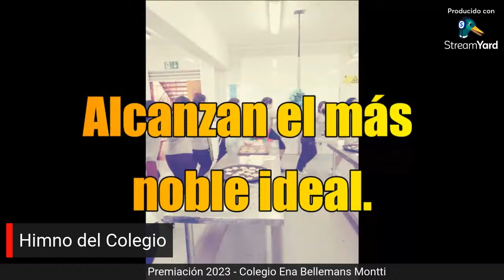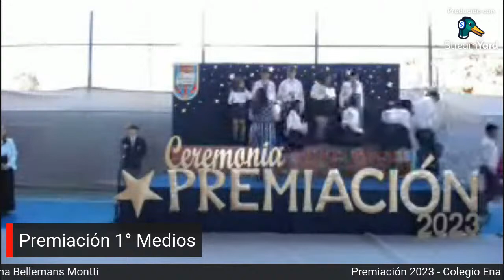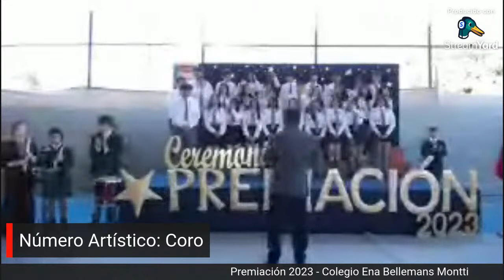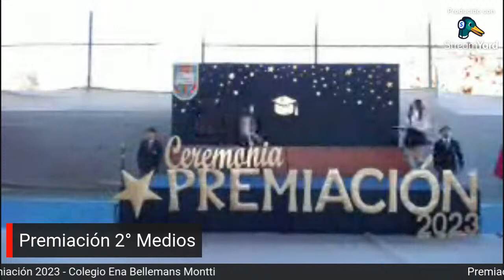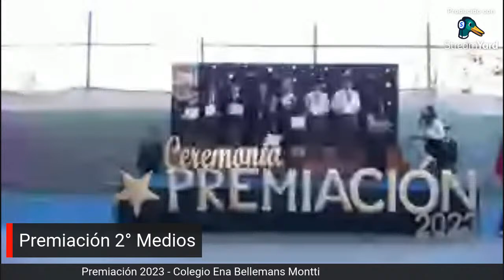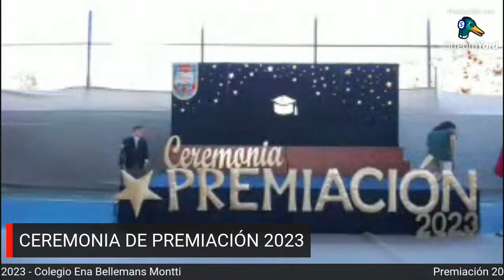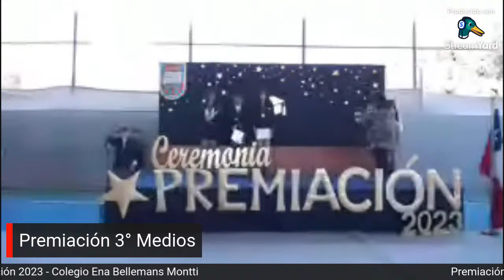Premiación 2023 - Colegio Ena Bellemans Montti